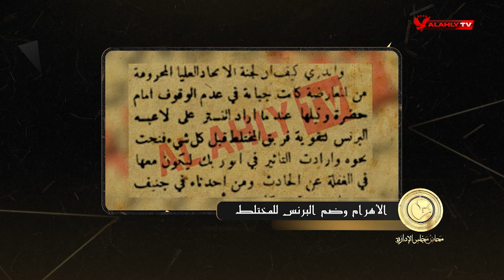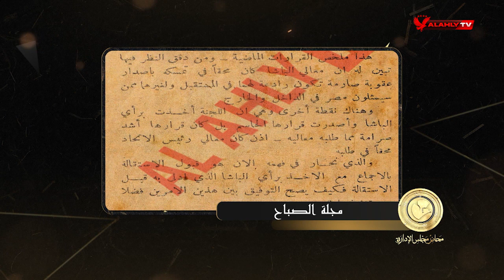الصحف تستنكر عدم إيقاف البرنس بسبب رغبة المختلط في ضمه | محاضر مجلس الإدارة